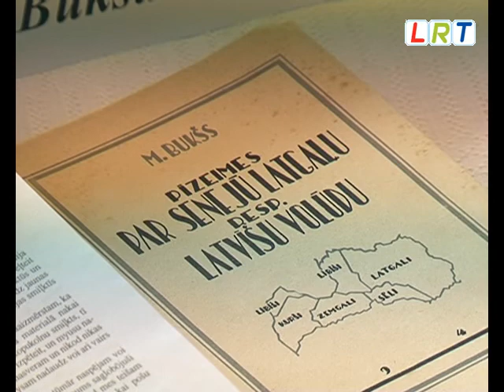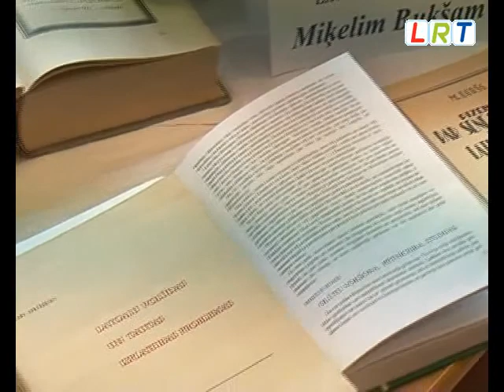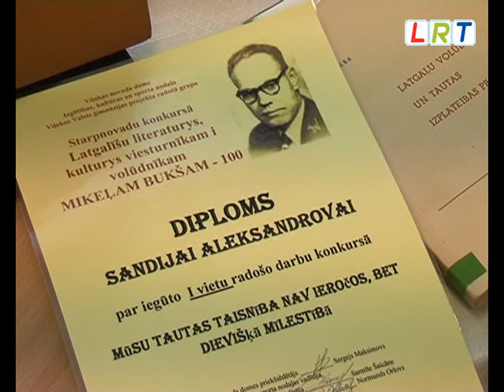Latgales pētniekam Miķelim Bukšam - 100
Šā gada 1.jūnijā 100.gadskārta apritēja Latgales literatūras un kultūrvēstures pētniekam, valodniekam Miķelim Bukšam. Dzimis Šķilbēnu pagasta Plešovā, skolojies Baltinavas pamatskolā, Rēzeknes ģimnāzijā, Latvijas universitātes filoloģijas fakultātē, strādājis par skolotāju Aglonas, Daugavpils ģimnāzijā, Rēzeknes Valsts skolotāju institūtā. Pēc Otrā pasaules kara dzīvojis trimdā Zviedrijā, kur sarakstītas grāmatas, kas vēl līdz šim ir nozīmīgākie pētījumi Latgales kultūrvēsturē. Viļakas novadā tika atklāts piemineklis izcilajam novadniekam.